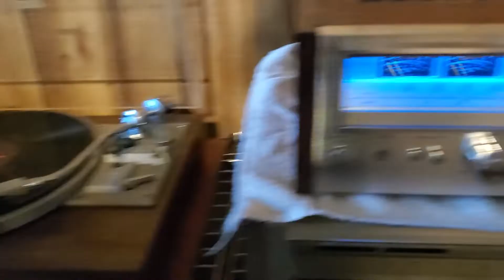Serviced Pioneer SX-680 demo, no rights to the music played in demo video.